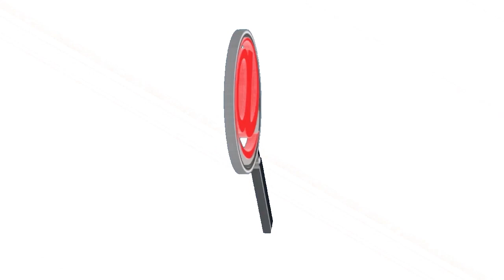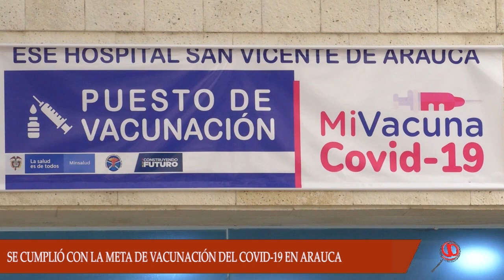ARAUCA CUMPLIÓ CON LA META DE VACUNACIÓN EN UN DÍA CONTRA EL COVID-19